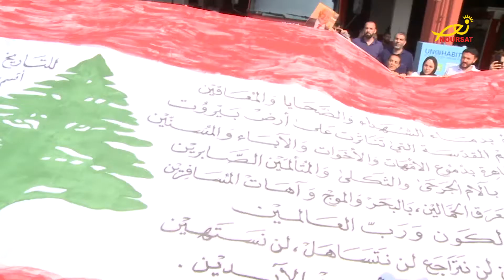لقاءات مع أهالي شهداء انفجار الرابع من ٱب 2020